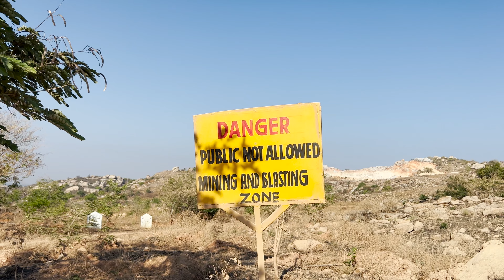Exploring Chota Ladakh: A Unique Offbeat Destination Near Bangalore You Can't Miss! Shilpi Suman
Hello Besties,

Have a suggestion, question, or just want to say hi? We love hearing from you and value your feedback.

📌 Stay Updated 📌

SNAPCHAT: Add me on Snapchat! Username: storyofmeshilpi

Phone Camera used for video

All the content and images on this channel belong to me. Kindly DON'T copy or reproduce content without my permission.
_Shilpi Suman

I do not hold any copyright on the music in the video*
If you have any suggestions for videos, please comment down

Love,
Shilpi

Chota Ladakh Bangalore
Bangalore Hidden Gem
Weekend Getaway Bangalore
Unexplored Places Near Bangalore
Chota Ladakh Drone View
Chota Ladakh Travel Guide
Offbeat Destinations Near Bangalore
Scenic Spots Near Bangalore
How to Reach Chota Ladakh
Bangalore Day Trip Destinations
Exploring Chota Ladakh
Chota Ladakh Photography Spots
Bangalore Adventure Spots
Secret Places Near Bangalore
Best Time to Visit Chota Ladakh